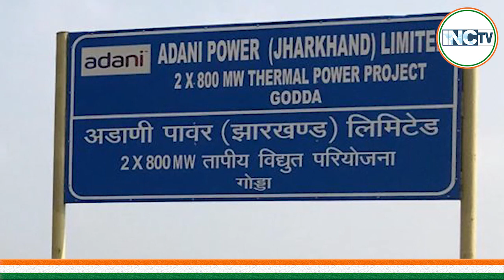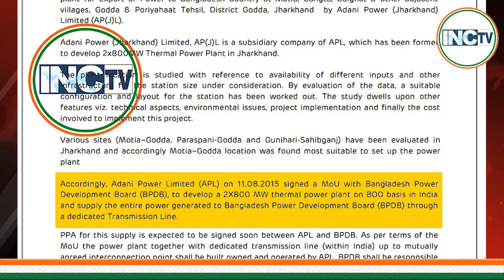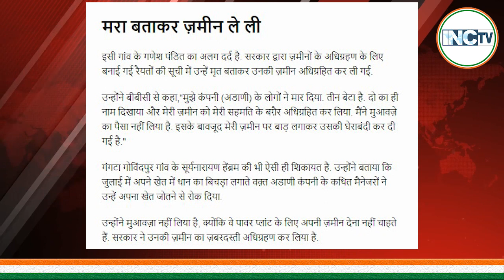अडानी फाइल्स..अडानी गोड्डा पावर प्लांट के लिए एक जिंदा शख्स को स्वर्ग भेज दिया।